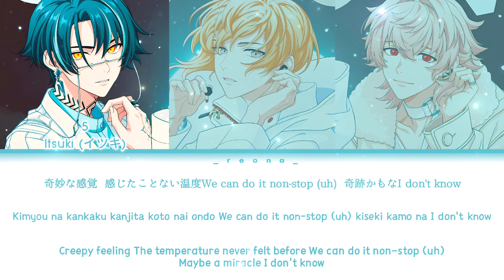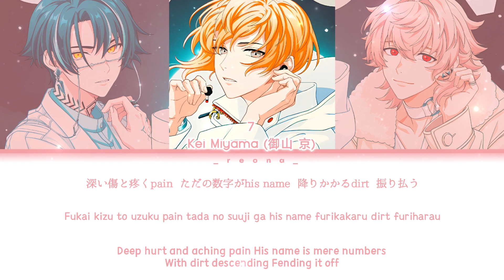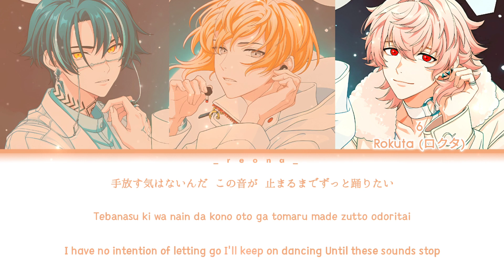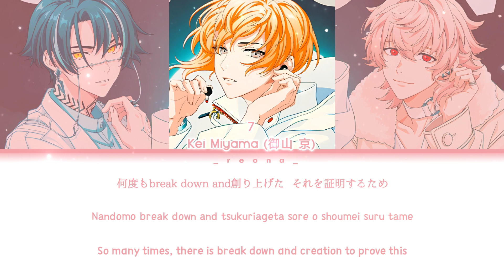[FULL VER] インメイト (Inmate)「S∀G∀」✦『Color Coded Lyrics ☆ KAN/ROM/ENG』✧【パラドックスライブ】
➥ S∀G∀ is a hip hop song by 1Nm8 and is part of the 21st CD Paradox Live -Road to Legend- Consolation Match "SHOWDOWN", released on February 1, 2023. Its full-length music video was released January 12, 2023 on the official Paradox Live YouTube channel.

☄️ Voice Cast
- Miyama Kei [7] (御山 京): Amatsuki (天月)
- Rokuta [6] (ロクタ): Shoya Chiba (千葉 翔也)
- Itsuki [5] (イツキ): Kitamura Ryo (北村 諒)

🌨️ Websites (2)
- 1Nm8 on Twitter: